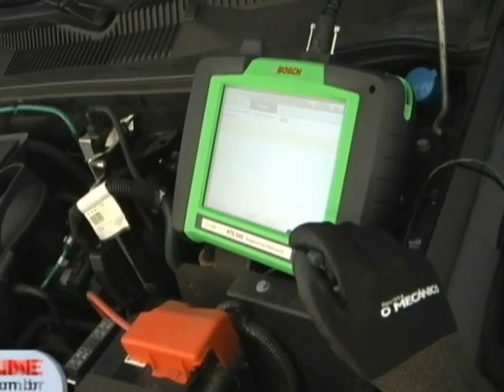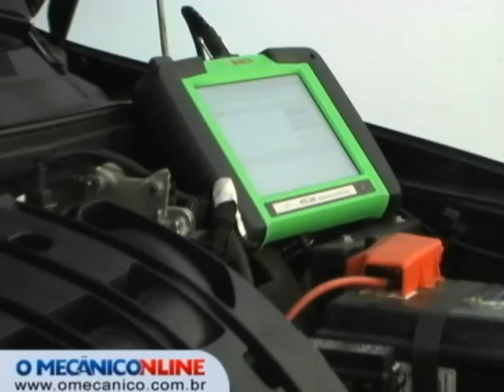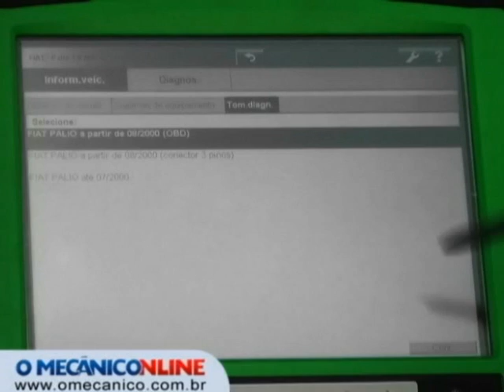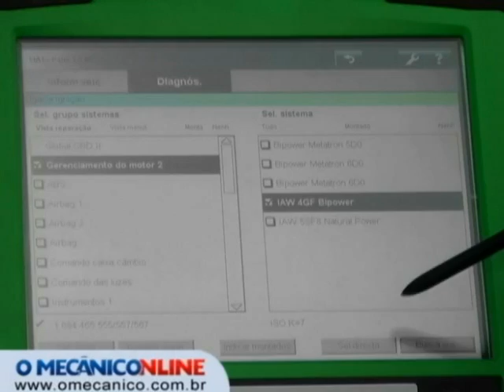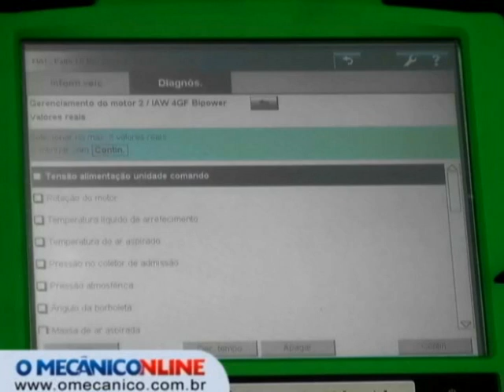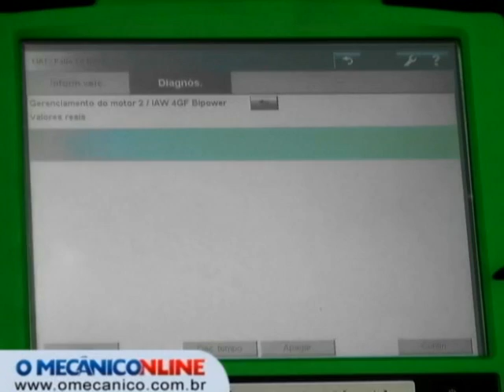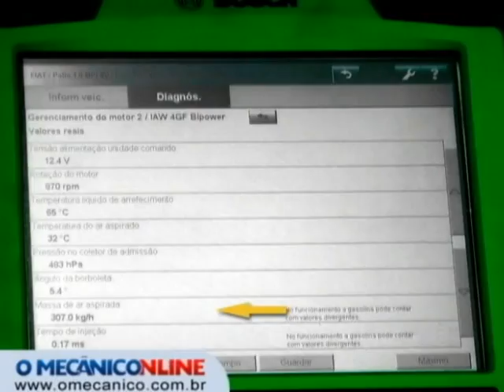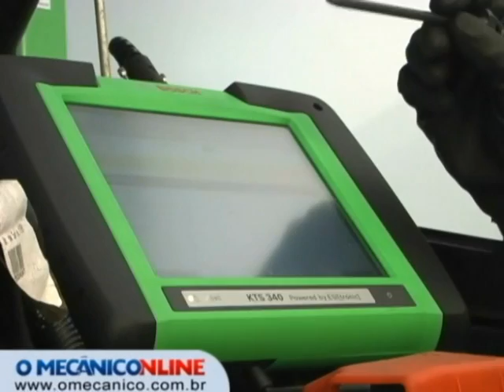Injeção do Fiat Palio Fire Economy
Programa Técnico - Manutenção preventiva da Injeção Fiat Palio Fire Economy. Confira algumas operações de manutenção preventiva da Injeção do Fiat Palio Fire Economy.

Quer mais?